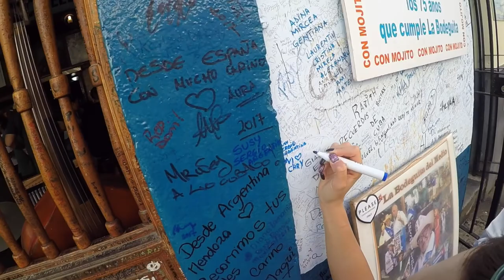Cuba 2017 Havana Trinidad Varadero Gopro Hero4